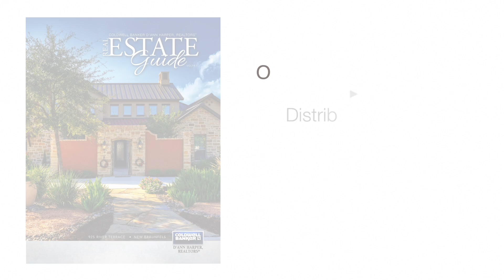Why List With Us - Tony Sanchez